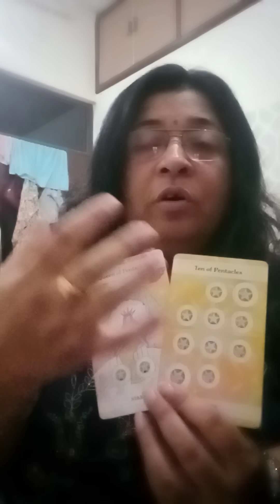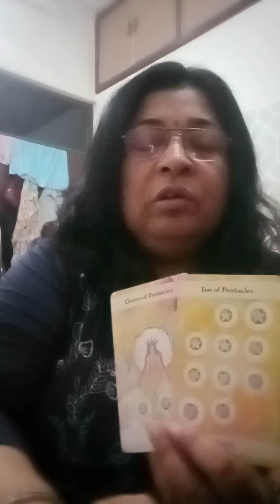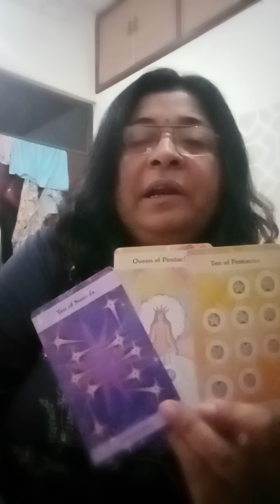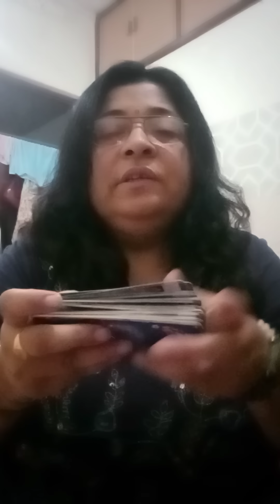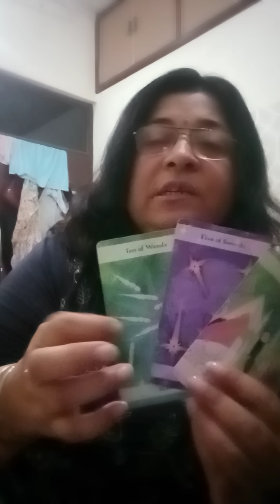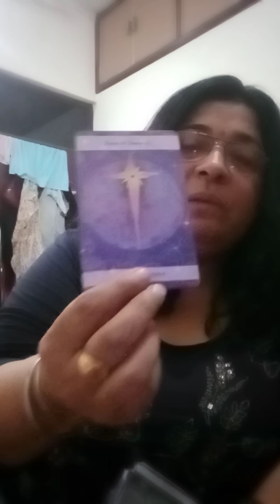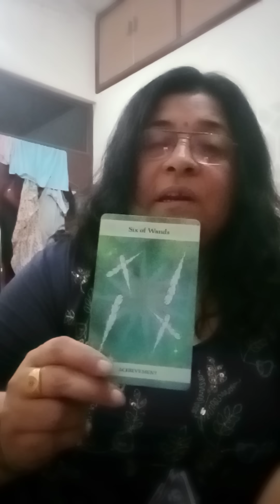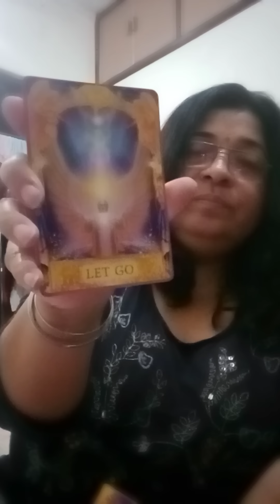Current energy updates#feelings action guidence ❤️